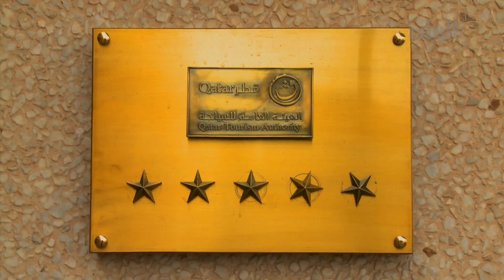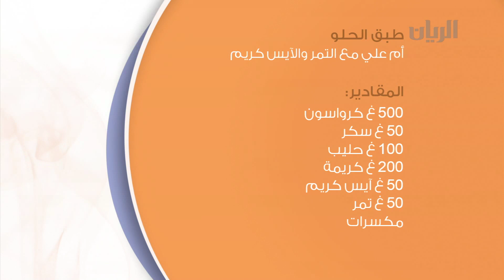برنامج نكهة قطر 30-11-2012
هو برنامج أسبوعي وفيه نتعرف مع مقدمة البرنامج على أشهر المطاعم والفنادق الفخمة في قطر، والتي تقدم في كل حلقة طبخة جديدة مع شيف ذو خبرة عالمية ولكن بنكهة قطرية، ومن خلاله نتعرف على الأماكن السياحية في الدوحة ولكن عن طريق الطبخ. يبث الجمعة 1:00 القايلة